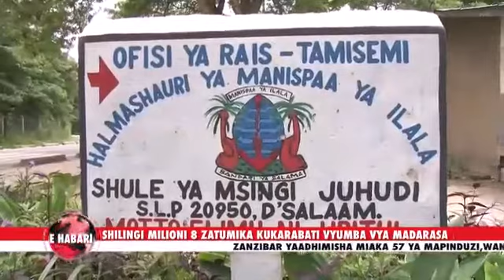Juhudi Primary School classroom renovation.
The Rotary Clubs of Oysterbay Dar es Salaam and Ukunga Mwembe Madafu hand over renovated classrooms to the Juhudi Primary School.